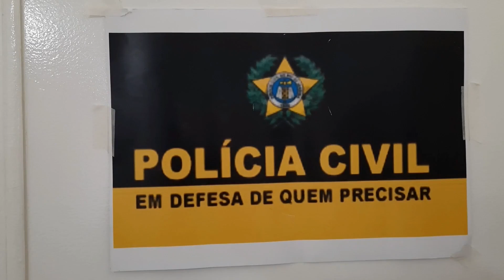7º episódio de Amaral Mendonça e o policial Mr. Johnny.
Amaral Mendonça, um jovem vendedor de limão criado na igreja que acaba se envolvendo no narcotráfico e tem sua vida investigada pelo obstinado policial  Mr. Johnny.
Colaborador:  @albertoarrombado   no papel de Amaral Mendonça e Juninho boca de traíra.
Edição de imagem: MJV entretenimentos
Ator e roteirista : Marcos Jeeves ,  no  papel do policial  Mr. Johnny .